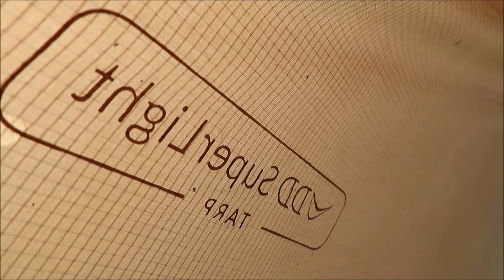Six days in the woods. Day five - scarlet elf cup, sorrel, treecreeper, dusk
After coffee and a fryup I go off foraging and find scarlet elf cup and wild garlic. I Spend the day birdwatching and later find common sorrel which I incorporate into a green curry. Evening is spent strolling and appreciating the form of the old trees.

Gear featured in this film:

TJM Metalworks mini fire anchor

Dartmoor wildcrafts kuksa bowl

Beloyar Yargin kuksa